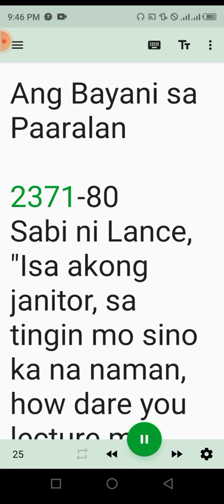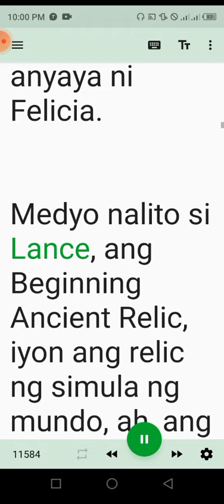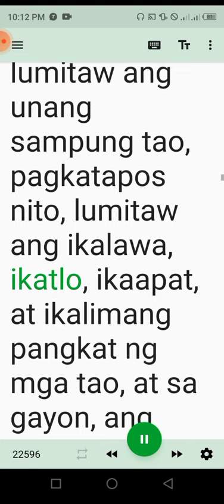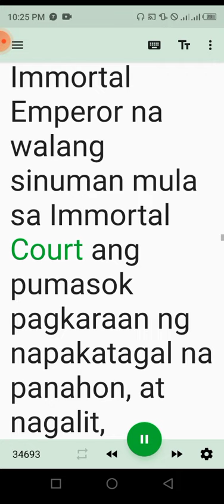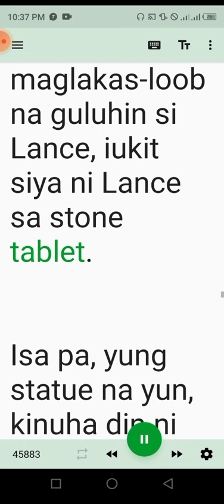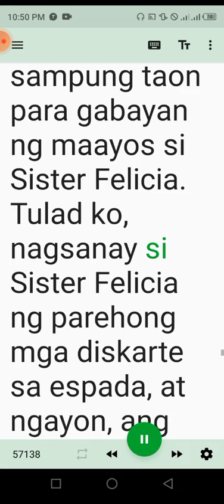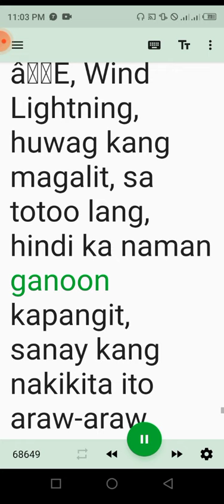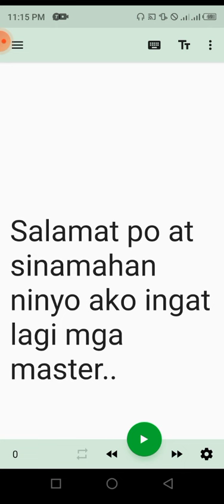Bayani sa 2371-80